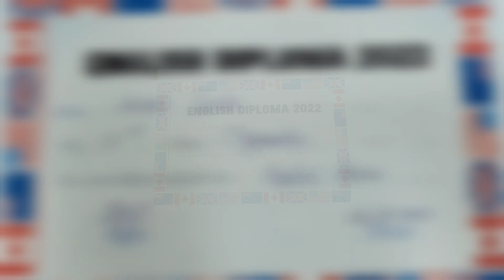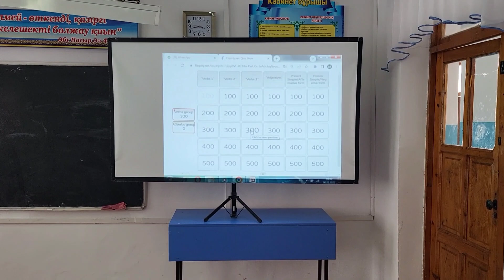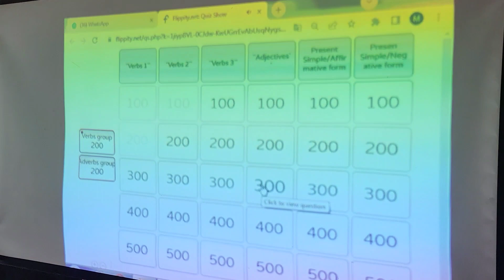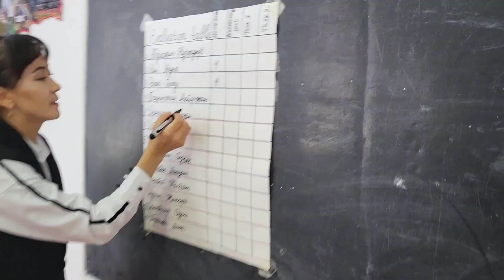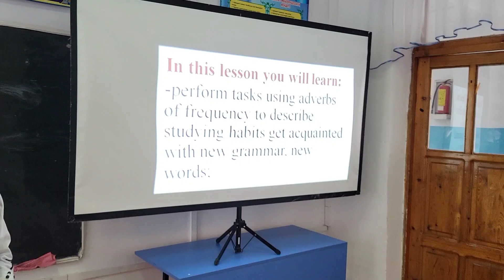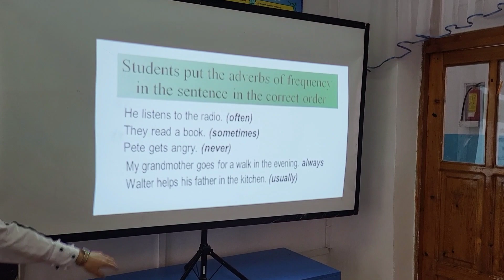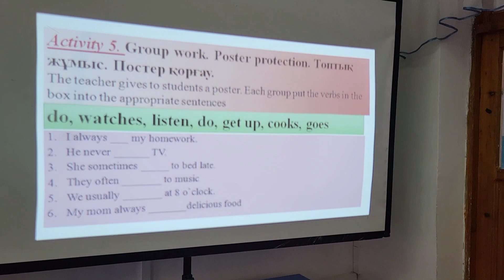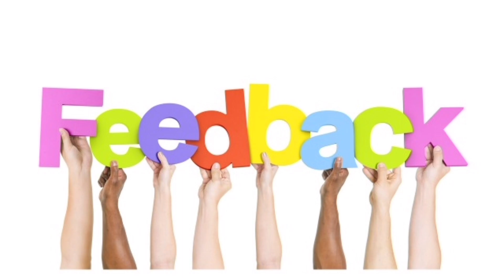Үздік ашық сабақ байқауы. Гулбану Абилдабекова. Learning. Studying habits. Flippity. QR код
"Жаңа заман-жаңа медиа" жобасы

Т.Рысқұлов атындағы мектеп-лицейінде "Медиа және ақпараттық сауаттылық - заман талабы" жобасы аясында "Үздік ашық сабақ" байқауына 5 "Б" сынып оқушыларымен ағылшын тілі пәні мұғалімі Г.Абилдабекова *"Learning.Studying habits. Үйрену.Оқу әдеттері."* тақырыбында ашық сабақ өтті. Мақсаты: Оқу әдеттерін сипаттау үшін жиілік үстеулерін пайдаланып тапсырмаларды орындау, жаңа грамматикамен, жаңа сөздермен таныстыру .Perform tasks using adverbs of frequency to describe studying habits get acquainted with new grammar, new words. Сабақ барысында *Flippity* технологиясының *"Quiz* *show multimedia* *flashcards* *-«Мультимедиялық* *флешкарталар викторинасы-"* атты ойын түрімен үй тапсырмасы тексерілді. Үй тапсырмасын тексеруде оқушылардың барлығы жеке-жеке жұмылдырылып ұяшықтарды таңдау арқылы сұрақтарға жауап беріп, ұпай жинады. Жаңа сабақты бастамас бұрын оқушылар *QR код* арқылы топқа бөлінді Жаңа сабақтың тақырыбын болжату мақсатында оқушыларға "Миға шабуыл-Brainstorming" әдісін қолдана отырып видеролик көрсетілді. Оқушылардың *функционалды сауаттылығын* арттыру мақсатында оқушыларға видеороликке байланысты 3 сұрақ қойылды. Оқушылар қойылған 3 сұрақ арқылы жаңа сабақтың тақырыбын болжай алды және функционалдық сауаттылықты арттыру мақсатында қойылған сұрақтарға жауап беріп, сабақты өмірмен байланыстыра алды. Сабақ барысында оқушылар жаңа грамматикамен, жаңа сөздермен танысып, тақырыпқа байланысты топтық және жеке тапсырмалар орындалды. 1 тапсырма жеке жұмыс болды. *«Конверт»* әдісі қолданылды.1 тапсырмада *ЕББҚЕО* ға жеке тапсырма дайындалып, оқушымен жеке жұмыс жасалды. 2 тапсырма топтық жұмыс болды. Оқушылар екі топқа бөлініп *постер* қорғады. Сабақта оқушылар тақтаға жапсырылған таблица арқылы әр тапсырмаға жеке жеке бағаланып отырды. Сабақ соңында оқушылар сабақты түсінгендігі немесе түсінбегендігі туралы стикерге рефлексия жазды. Сабаққа кері байланыс беру үшін "Бас бармақ-Thumb" әдісі пайдаланылды.  Оқушылар сабаққа белсенді қатысып,сабақ өз мақсатына жетті.